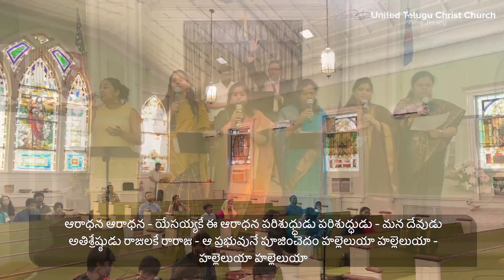Ascharyakarudu || utccnj choir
United Telugu Christ Church NJ (UTCCNJ), USA is an interdenominational Indian Christian Church with service entirely in Telugu. We meet every Sunday evening 3:30 PM @ 177, Elm Ave, Rahway, New Jersey 07065, USA